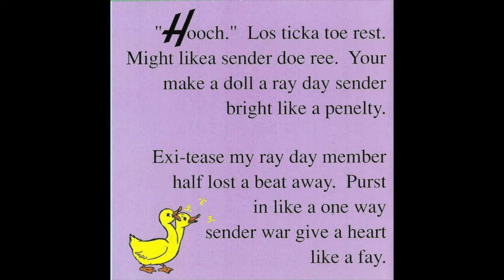The Making of HOUDINI by Melvins - featuring Buzz Osborne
For the 30th anniversary of the Melvins’ 1993 classic, HOUDINI, we take a detailed look at how the record was made. Buzz Osborne, Mike Dillard and Matt Lukin had formed the Melvins in 1983 when they were teenagers living in Montesano, Washington. Drummer Dale Crover ended up replacing Dillard early on and has remained with the band to this day. When Osborne and Crover decided to move to San Francisco, Lori Black took over on bass, and they began a series of releases with indie label, Boner Records. By the time, they got to their fifth album, they decided to sign to a major label as the Northwest music scene had exploded in popularity and had attracted the attention of the major labels. After they signed with Atlantic Records, they enlisted their old friend, Kurt Cobain, to produce the album.

In this episode, Buzz Osborne describes the difficult sessions that took place while making the record. Kurt Cobain was dealing with a heroin addiction at the time and would often not show up for sessions. Osborne talks about making the decision to fire Cobain right in the middle of the sessions. Ultimately, Cobain did have a hand in co-producing six tracks on the album and played guitar and drums on a couple songs. Osborne describes this period when the Melvins had already seen success on indie labels but decided to sign a contract with the major label powerhouse, Atlantic Records. Osborne describes his initial shock when Atlantic didn’t interfere with their creative process at all and let them make the record they wanted to make. From Osborne’s often nonsensical lyrical approach to the importance of dynamics in heavy music to a rotating cast of bass players to Dale Crover’s mastery of tempo and feel to combining classic rock with punk rock attitude to the Melvins belonging on a legendary label, we’ll hear the stories of how the record came together.

Life of the Record podcast - the Melvins HOUDINI documentary
Interview with Buzz Osborne
Episode 31